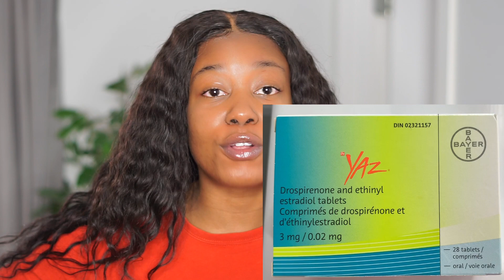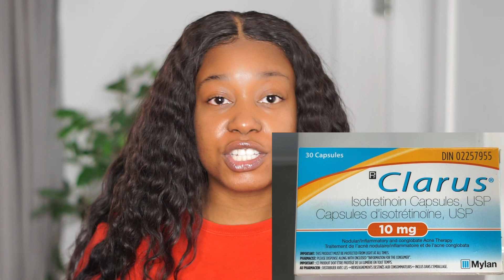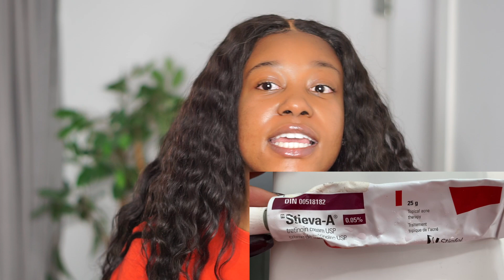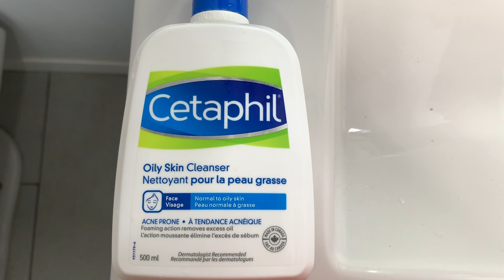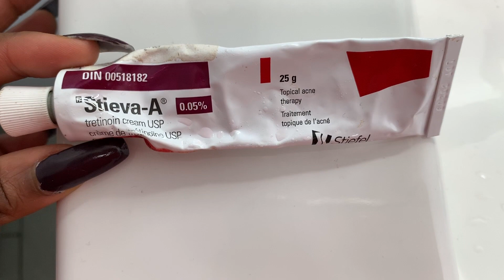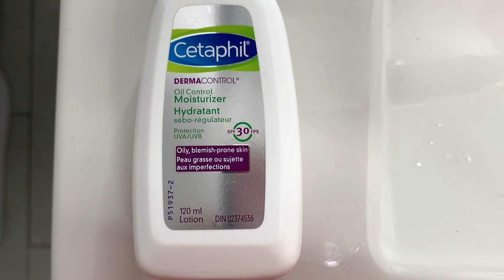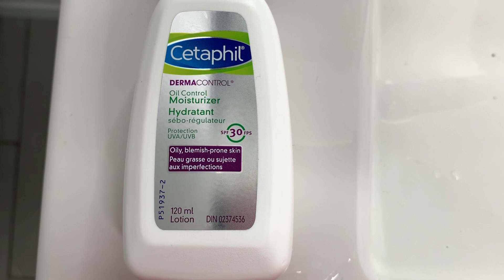How I cleared my acne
Products mentioned

Clarus 20mg (2*10 mg) needs to be prescribed
YAZ birth control- needs to be prescribed

Morning routine
cetaphil face wash
Cetaphil moisturizer SPF 30

Night routine
Cetaphil face wash
Paula’s Choice exfoliant (once a week)
Stevia-a (Retin-a) 0.05% -needs to be prescribed
Clindoxyl - needs to be prescribed (not used in the video and I use it as a spot treatment when I have spots which isn’t often)